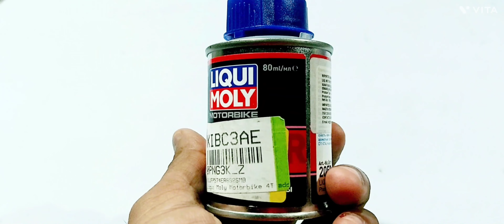Benfits and Results of LIQUI MOLY 4T Additive SHOOTER in Bikes | Honest Review